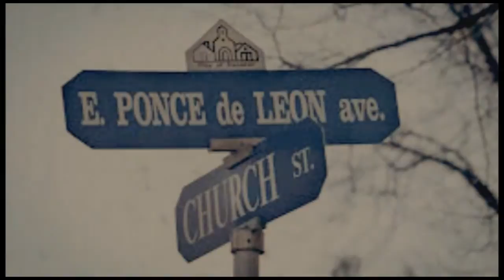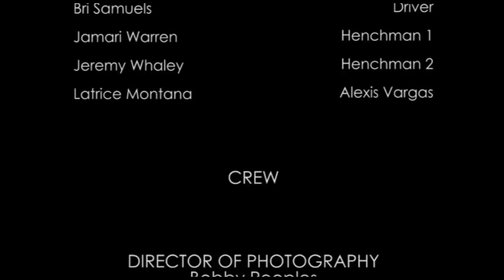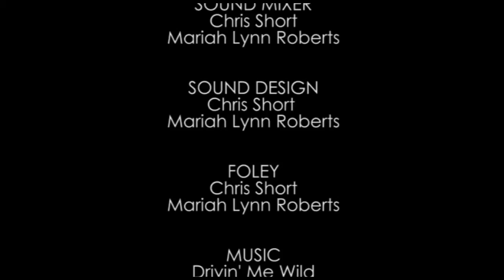Vargas (short film)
Critically acclaimed film director Bobby M Peoples Sr.  brings the high powered
action webseries pilot, Vargas "Death Cometh."

Former Army Ranger Maxwell Vargas is convicted for the mysterious death